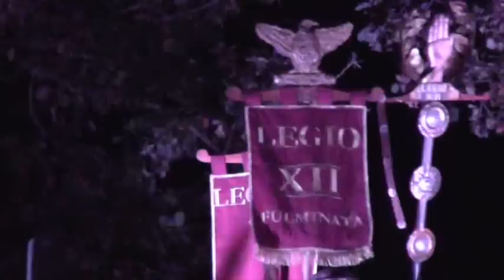Gruppo Storico Villa Adriana 07-09-2012 Legio XII Fvlminata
Gruppo Storico Villa Adriana, durante i festeggiamenti del patrono di Villa Adriana, spettacolo con rapresentazioni dell'antica Roma Imperiale